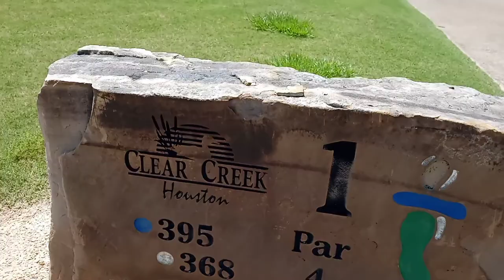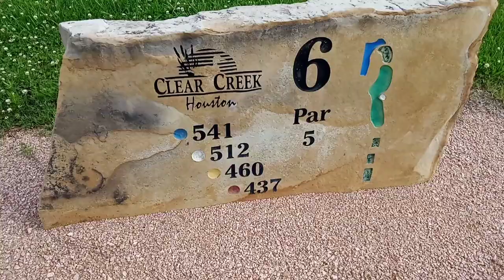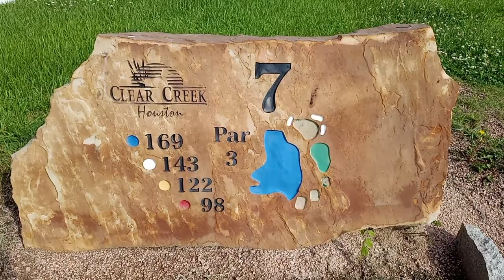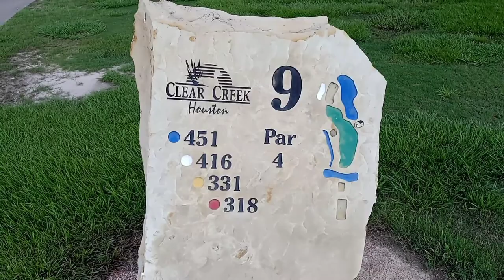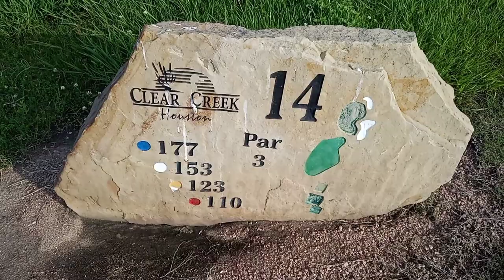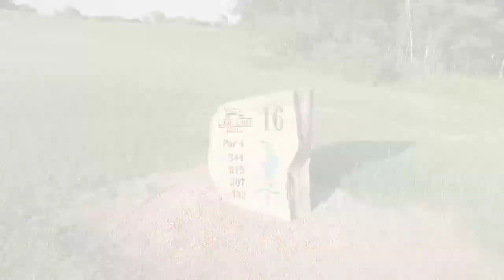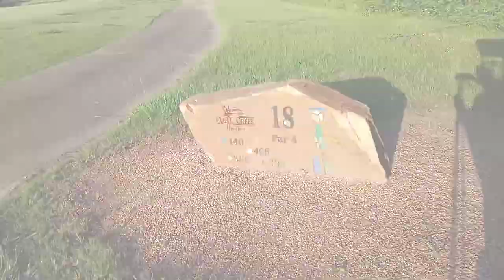Clear Creek Golf Club